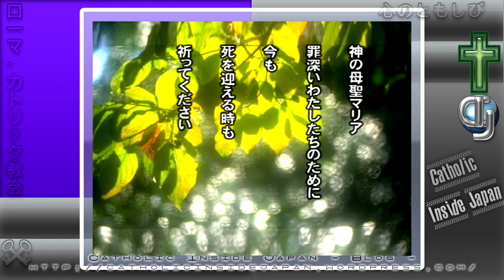善き死のために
† Pax Christi!

キリストの香り

シスター渡辺和子